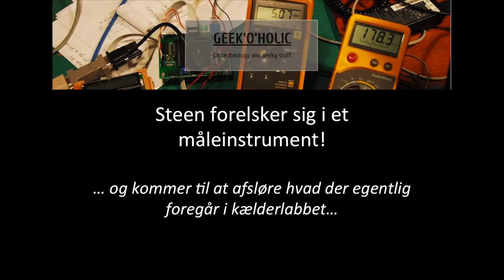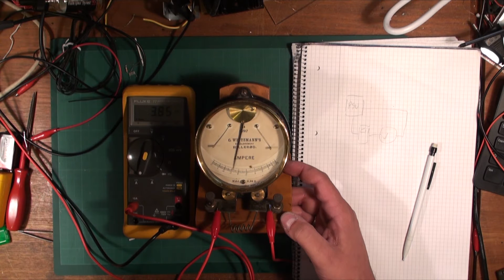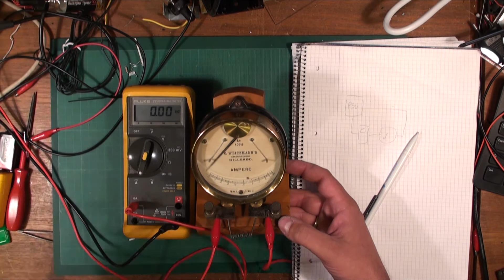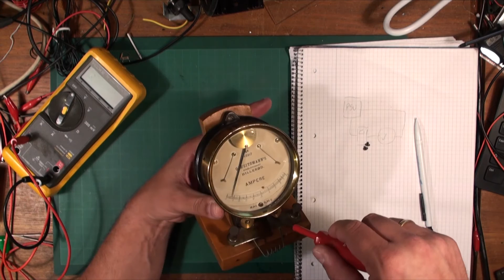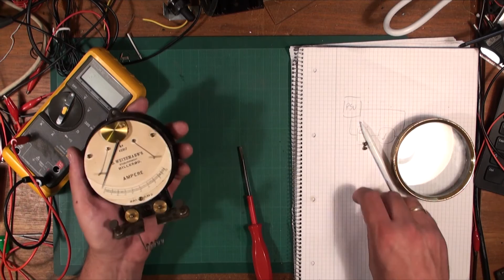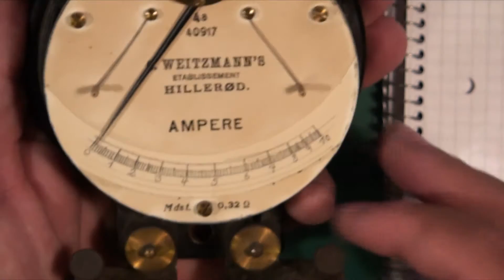Instrumentfetish og afsløring af hvad der sker i kælderlabbet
Få et kig ind i Nørd'o'tekets kælderlab, og se et fantastisk smukt antikt måleinstrument.